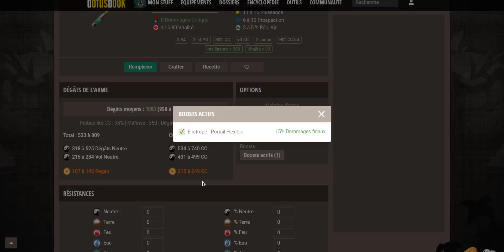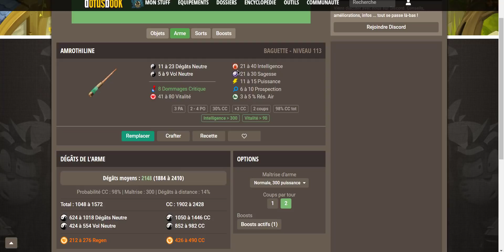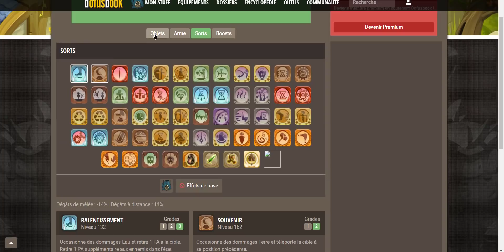STUFF CHIMIQUE EN 10 PA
Combien de like pour ce nouveau mode très solide et original?